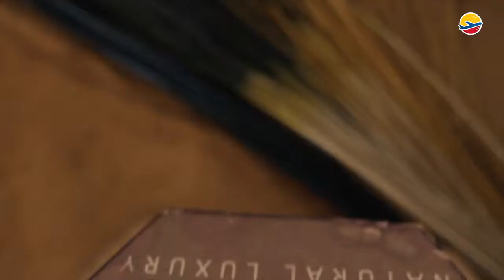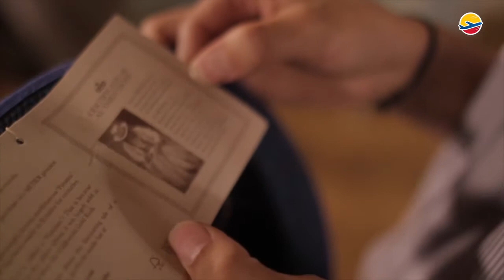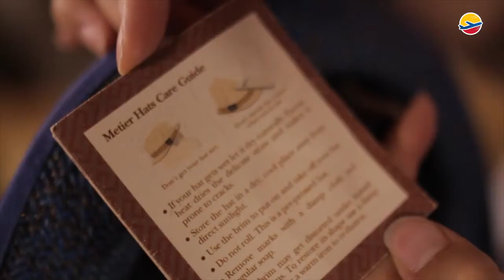Metier DHL PYMES HD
Comercial: METIERI para DHL Testimonial
Dirección: Pablo Arturo Suárez
Productor General: Carlos Andrade
Director de Fotografía: Andrés de la Torre
Casa Productora: Mácula Films